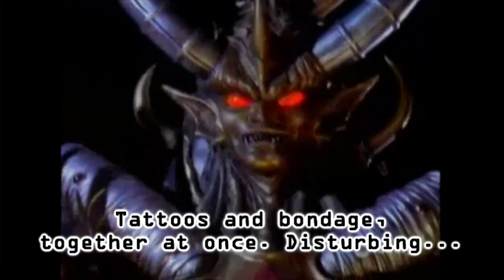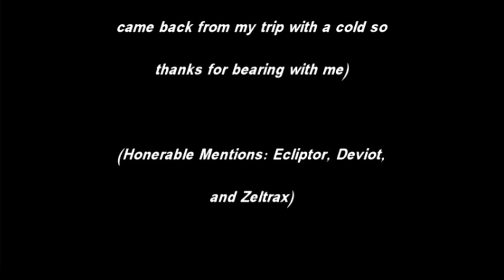Toku Time: Top 10 Power Rangers Villains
It's Power Rangers time yet again as EZ Rider chooses ten of the biggest baddies of the franchise.